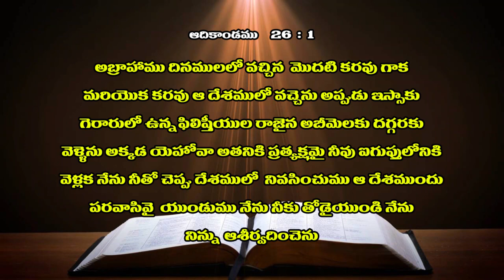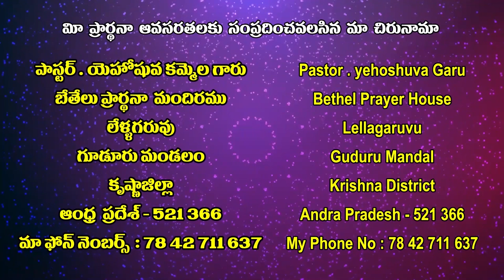09 01 2022 Yehoshuva garu